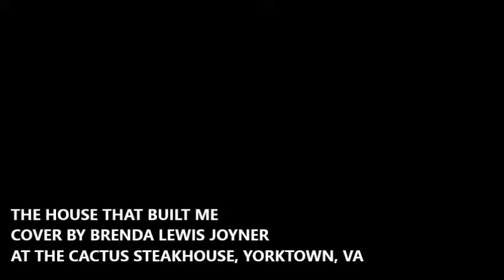THE HOUSE THAT BUILT ME COVER BY BRENDA LEWIS JOYNER